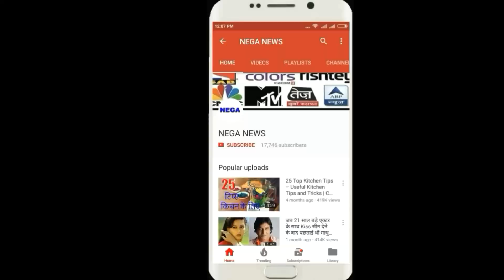live match India vs New Zealand odi 2017: Kanpur ODI virat Kohli broke Ganguly and Dravid big record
Hello friends,

Virat Kohli broke another record, left behind Ganguly and Dravid,
Whenever Virat Kohli comes down to the ground, he runs out of his bat and also breaks many records. Virat Kohli did the same in Kanpur ODI too. Virat Kohli once reached the private score of 8 runs in Kanpur, he had more than 2000 international runs this year. Virat Kohli did so, leaving Sourav Ganguly and Rahul Dravid behind.
Virat Kohli has scored more than 2000 international runs in his career for the fourth time in a year, while Ganguly and Dravid had done this 3-3 times. Sachin Tendulkar is the name of India's record of making 2000 international runs in a year, which has done this five times. World record of making the 2000 international runs in a year is Kumar Sangakkara, who has done this 6 times.
Virat Kohli has made more than 2000 international runs in 4 times in a year and he has equated Matthew Hayden, Jacques Kallis and Mahela Jayawardene. Well, this year, Virat Kohli is the first batsman who has scored 2000 international runs. Kohli scored 1372 runs this year with 449 Test runs, 195 T20 runs and one day in the ODIs. Virat Kohli is the highest run scorer in this year with 7 centuries. Mixing them in all formats is about 60 average,
Talking about Kanpur ODI, New Zealand won the toss and chose the first ball. India lost the first wicket by 29 runs. Tim Southee gave Shikhar Dhawan the first blow to India. Rohit Sharma then retained Team India and till he wrote the news, he got his half-century as well as the score of Team India reached 100 runs.